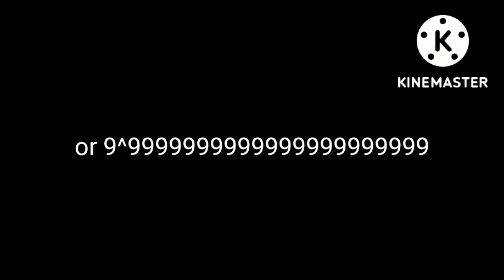infinity minus one